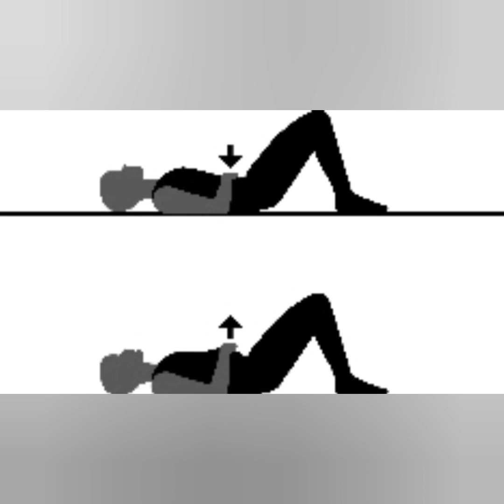ওজন কীভাবে কমানো যায়? ।। সহজ প্রাণায়াম ।।How to lose weight at Home।। swami Harimayananda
How to lose weight at Home (Pranayama)(ওজন কমানোর কয়েকটি সহজ প্রাণায়াম)swami Harimayananda
# Swami Harimayandnda

The entire content , script , music and enchantment of the video uploaded is fully designed & created by RKM Newtown, Swami Harimayananda, and no claim of copyright what so ever is entitled on any part of the video. This Video is for Devotional / Educational purpose only. Meditation, Pranayam, Gita class, scripture, Ramakrishna, Sarada devi, Swami Vivekananda class every day live on facebook , youtube.